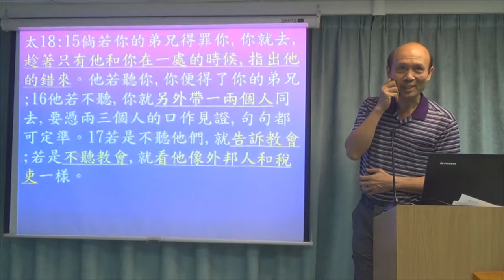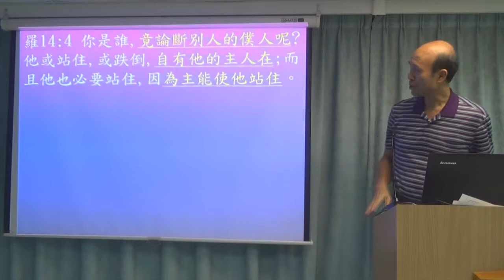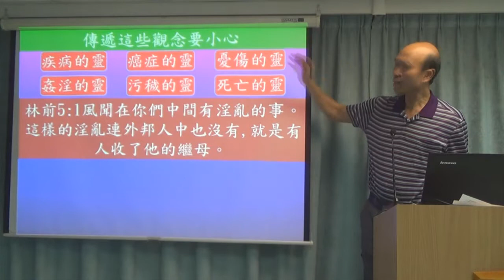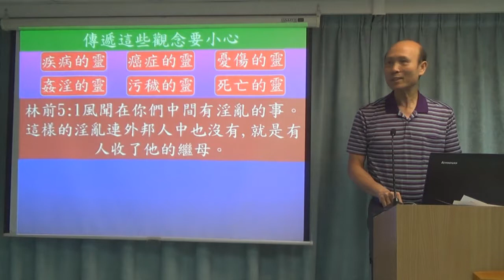聖經如何教導我們處理別人的罪 - 葉牧師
聖經如何教導我們處理別人的罪
1．星期日聚會：3:15崇拜；2:30服事禱告；崇拜後有小組及侍奉訓練課程。
2．星期一聚會：5時服事禱告，7時侍奉訓練課程。